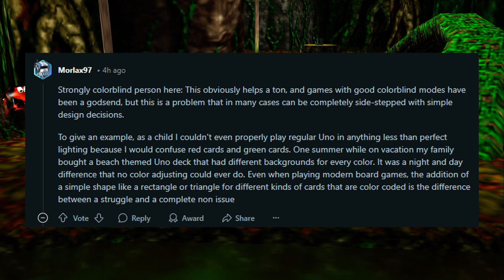Ubisoft Just Made An Important Tool Open-Source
​Ubisoft has publicly released Chroma, its open-source colorblind simulation tool. This enables developers to create more accessible games by accurately replicating colorblind experiences with a filter without performance loss.

I am playing the game in the gameplay footage shown in this video. I did not steal another content creator’s gameplay footage.

The gameplay footage shown in this video is unique to this video. I do not reuse old gameplay footage.